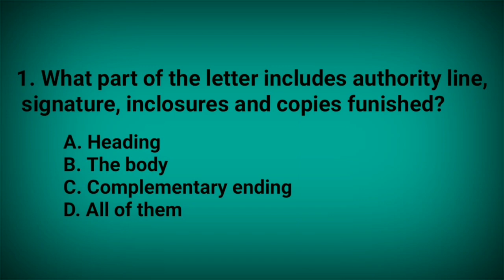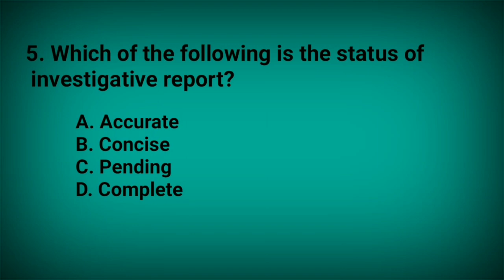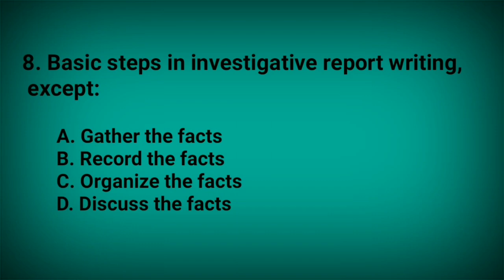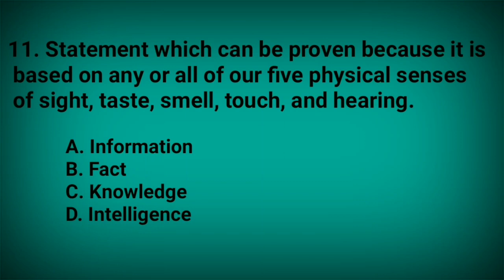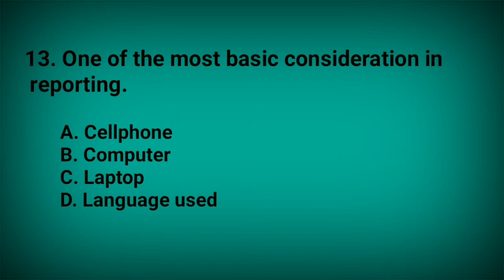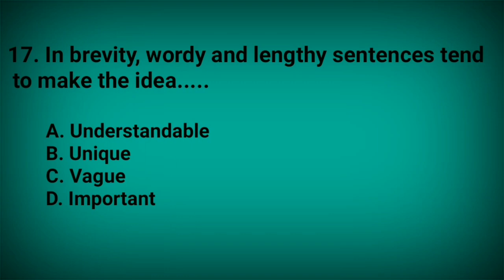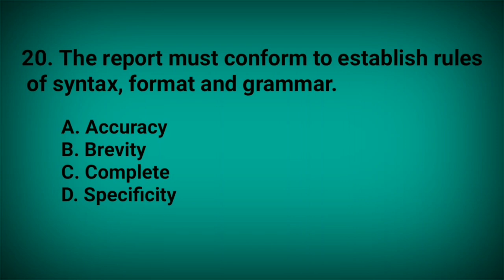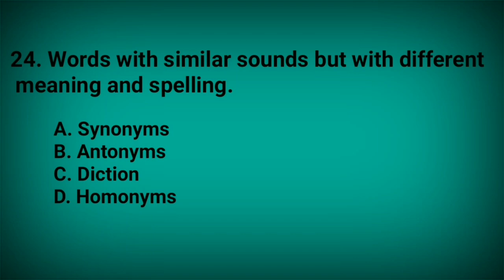Technical English 1 - Police Report Writing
Answer se31. Key to correction
1c.2b.3b.4d.5c.6a..7d.8d.9a.10d. 11b.12a.13d.14c.15a.16d.17c.18b.19a. 20a.21b.22a.23a.24d.25d